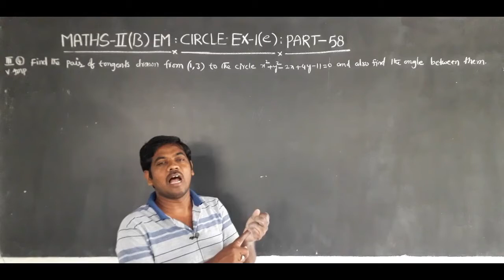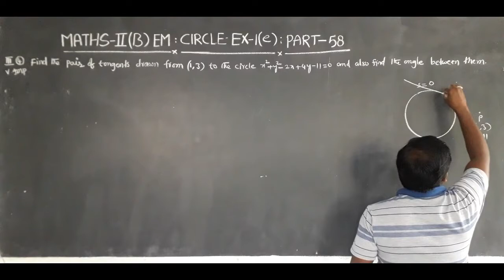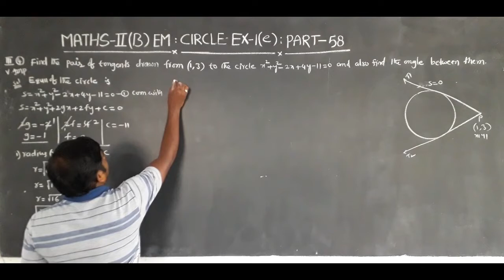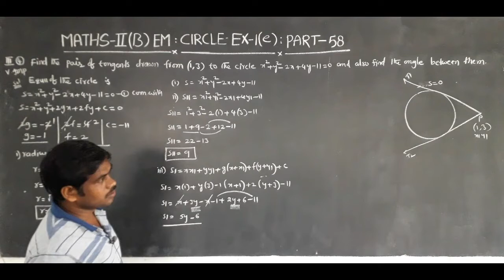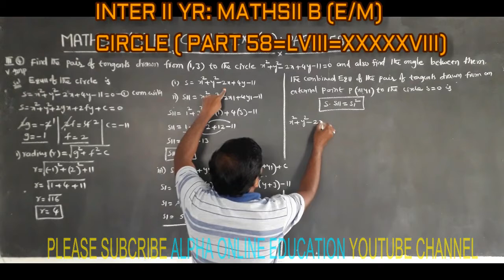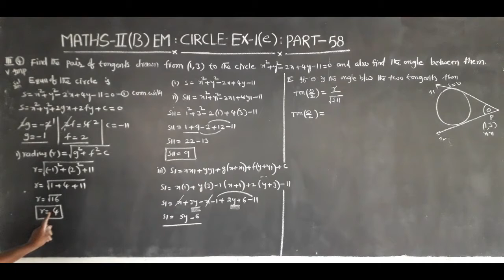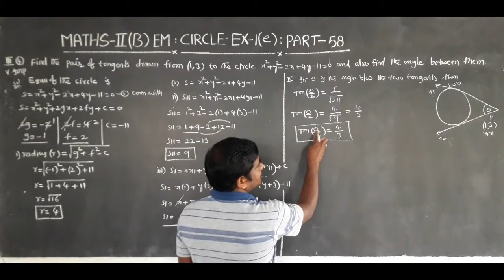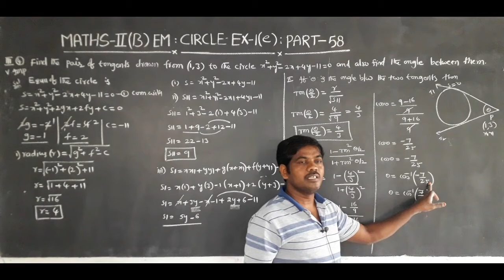INTER II YR : MATHEMATICS II B(E/M) CIRCLE ( PART 58 - LVIII = XXXXXVIII)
M2EVCIR58